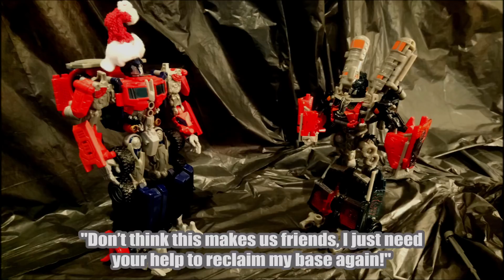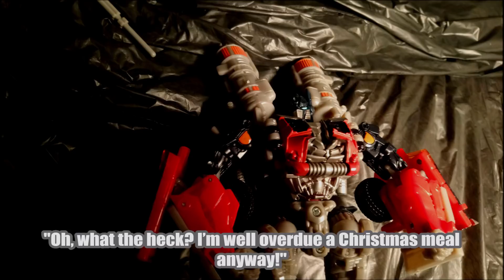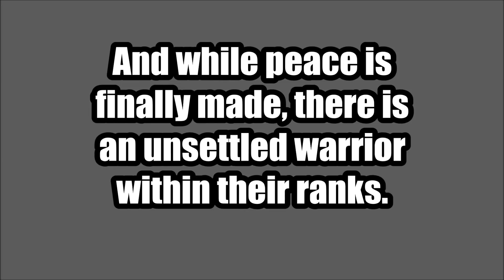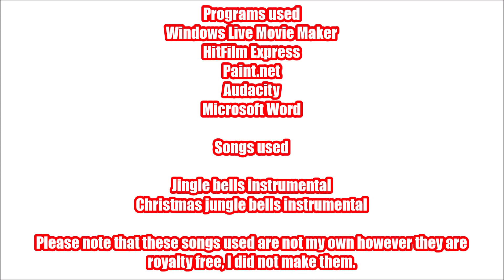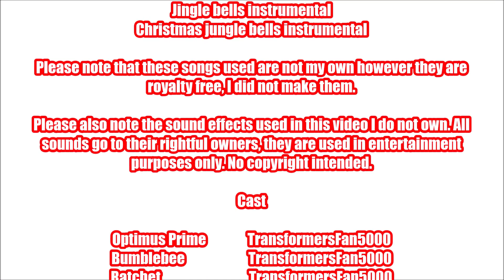Transformers Christmas Special 2018 | Stop Motion [HD]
Transformers Christmas Special 2018 Stop Motion
When Ironhide's rage last Christmas gave power to an evil monster known by, Evil Santa Claus, a journey to save or end Christmas is started and only Optimus Prime can stop it with the help...of an old enemy.

Merry Christmas, Happy New Year and TILL ALL ARE ONE!